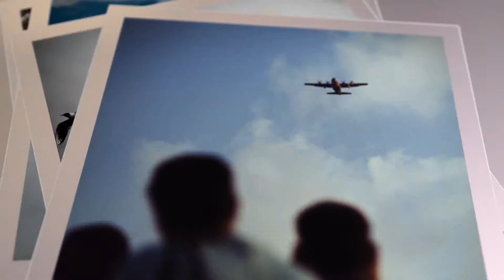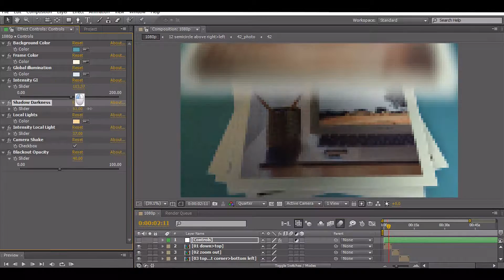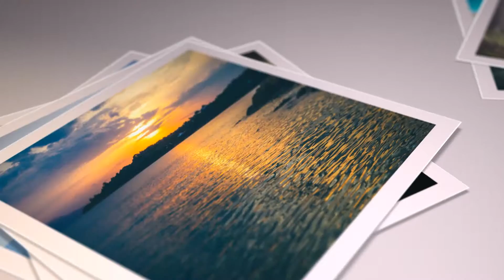Clean 3D Slideshow | After Effect Template | VideoHive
After Effect Template simple clean 3d slideshow. Cinematic slide show perfect for your opener, tv show, photo/video slide show or any media opener . Even special events. You can use images instead of videos. Very simple and well organize project. You can easily change the colors in just one simple step. Changing text , drop your media, audio and hit render. Fast rendering project. An elegant and simple photo gallery with parallax effect. This After Effects template is suitable for presenting your family images or videos as well as any business media. This project is clean and simple and contains a variety of beautiful slide designs and it can be also used to present any occasion media: wedding, vacation gallery, photo albums, anniversary, birthdays, friends or other any special events.
• Non Plugins
• Full Color Control
• Modular construction
• Video Tutorial includes
• FULL HD resolution (1080p) 30 fps, 720p
• 68 Image + 1 Logo Holders
• Duration 1:11
• CS5, CS5.5, CS6, CC, CC2014, CC2015 compatibility
• 17 Unique Scenes
• All scenes have different animations
• Camera Shake On/Off
• Universal Expressions
• Work in all languages version After Effect and in trial AE
• Convenient rendering individual scenes
• Move scenes in any order
• Available to increase the number of placeholders (100, 200 or 999+)